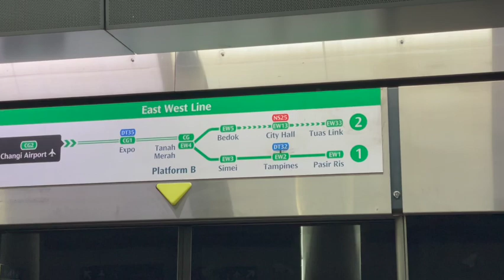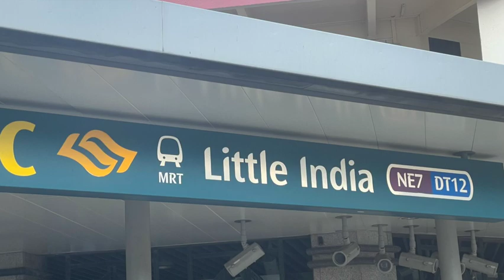The Best Three Days in Singapore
Imagine three magical days in the vibrant city of Singapore! On the first day explore the Gardens by the Bay, where towering Supertrees sparkle with lights at night. You might feel like you're in a fairytale as you walk through the lush greenery and marvel at the colorful flowers. Don't forget to visit the awe-inspiring Cloud Forest and Flower Dome, where you can discover exotic plants from all around the world.
On day two, dive into the heart of Singapore's culture by visiting Chinatown. Wander through bustling streets filled with the aroma of delicious street food and the sound of traditional music. Be sure to stop by the Buddha Tooth Relic Temple, a stunning temple adorned with intricate carvings and colorful decorations. Then, hop on a bumboat for a cruise along the Singapore River, where you can admire the iconic skyline and learn about the city's rich history.
Finally, on your last day, get ready for an adventure at Sentosa Island! Spend the day soaking up the sun on sandy beaches or zooming down thrilling water slides at Adventure Cove Waterpark. Don't miss the chance to visit Universal Studios Singapore, where you can step into your favorite movies and enjoy exciting rides and shows. As the sun sets on your unforgettable three days in Singapore, you'll cherish memories of laughter, discovery, and endless fun!

I loved Singapore it was so beautiful and everyone was so very friendly. I cried after watching the lights at "Gardens By The Bay" It was just spectacular. The food was lovely and when I go back as I definitely will because there is so much more to see.

Audible Books